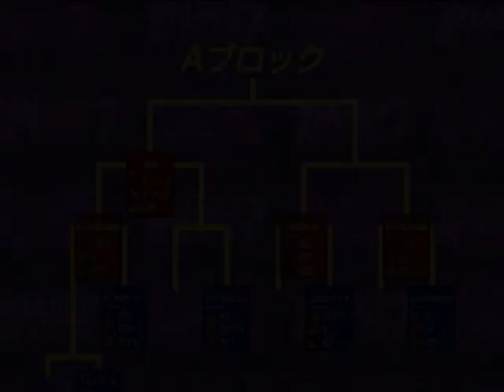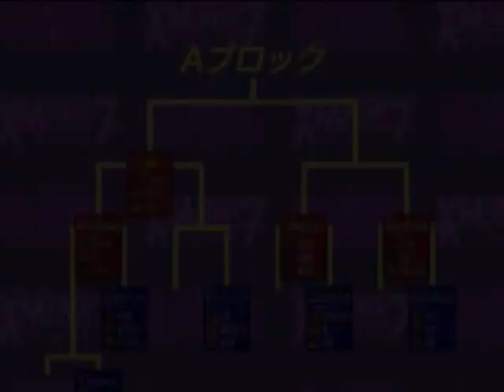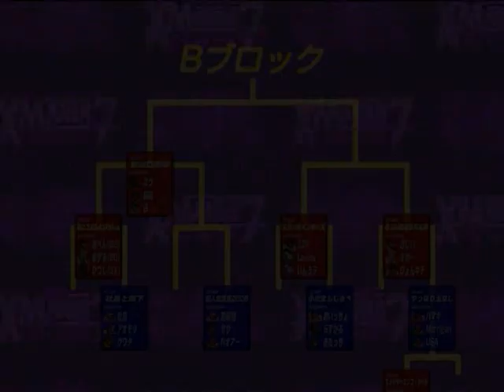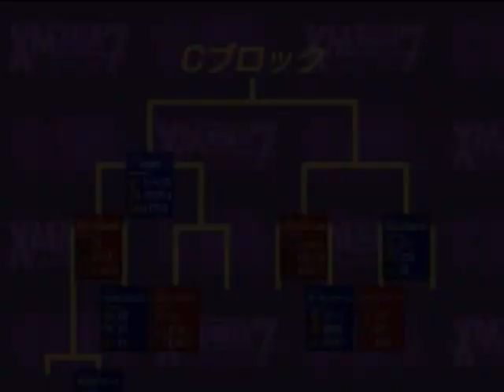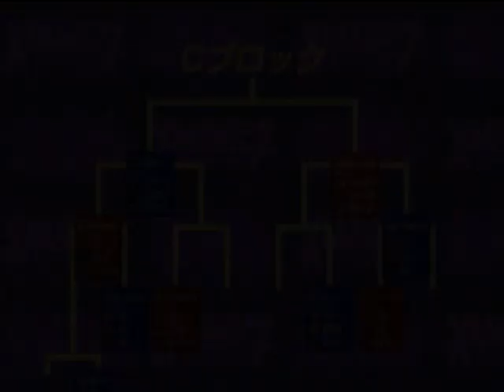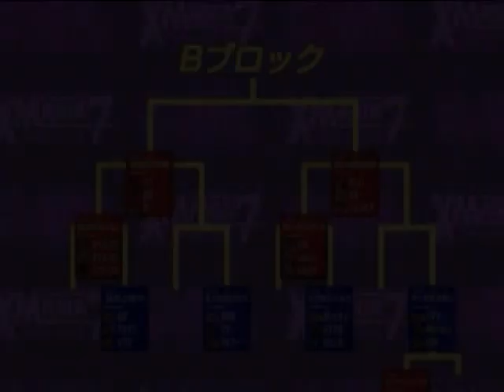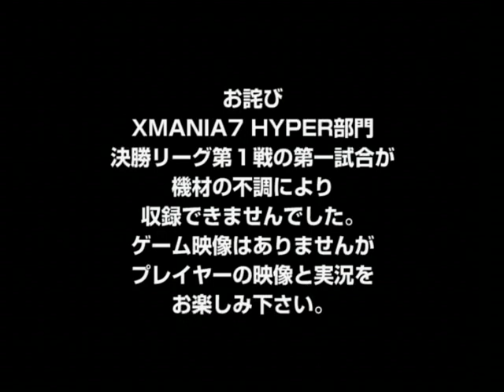X Mania 7 HSF2 3v3 Part 2